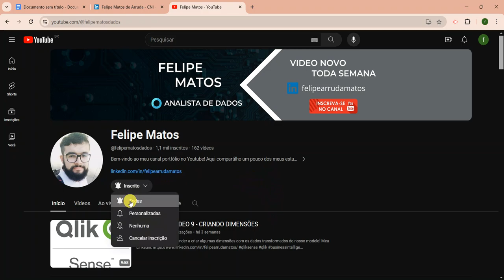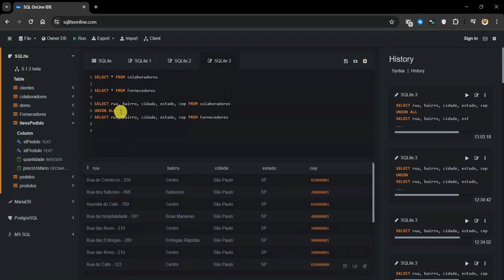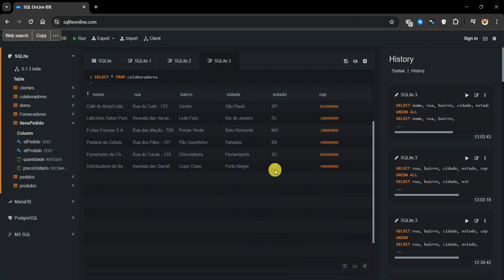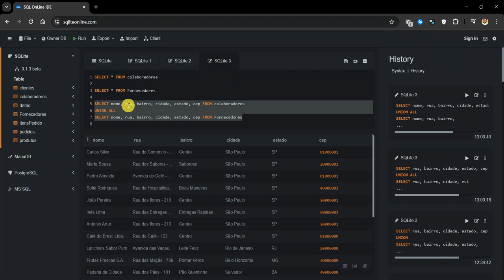VÍDEO 16 - UNINDO CONSULTAS COM O UNION ALL NO SQLITE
Vamos aprender a utilizar o UNION ALL quando formos agregar uma consulta com duas tabelas, espero que gostem!